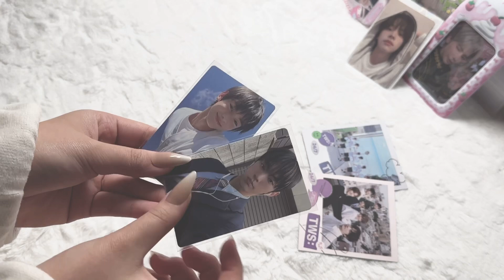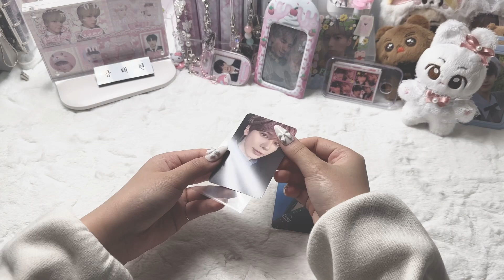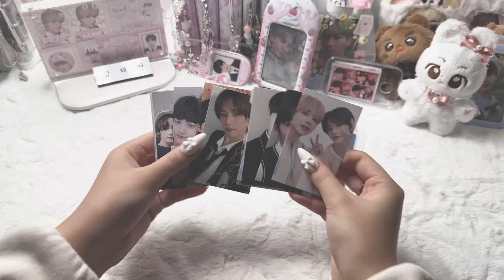૮ 덕질로그 ྀིა 투어스 앨범깡🎱ㅣ투바투 티켓팅 광탈 • 티켓팅 • 앨범깡 • 덕질로그 • 모아로그 • 포카 • 포장 • 후드신유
✶ 𝖳𝖨𝖬𝖤 𝖫𝖨𝖭𝖤 ✶
00:00 ①𝘿𝘼𝙔 투어스 앨범깡
00:58 ②𝘿𝘼𝙔 팬라 티켓팅
01:12 ③𝘿𝘼𝙔 후드신유
01:42 ④𝘿𝘼𝙔 포카포장
03:02 ⑤𝘿𝘼𝙔 엔딩

✶ 촬영 𝗜𝗽𝗵𝗼𝗻𝗲 𝟭𝟰𝗽𝗿𝗼
✶ 편집 𝗩𝗟𝗟𝗢 (유료 버전)